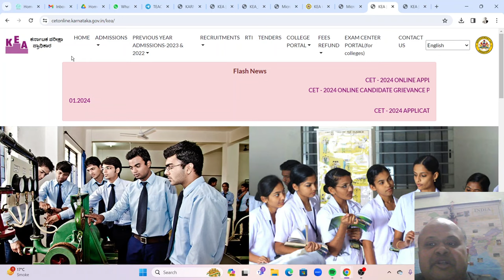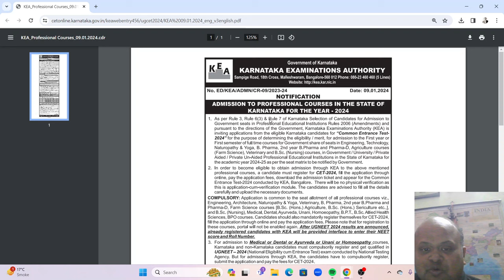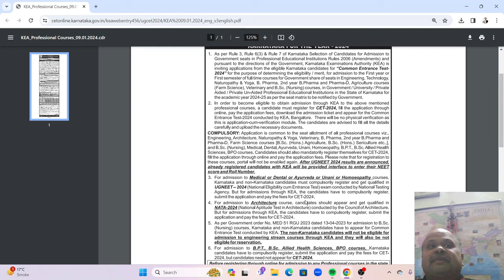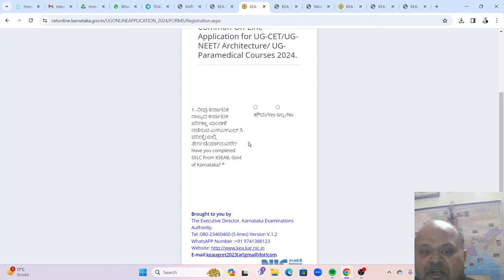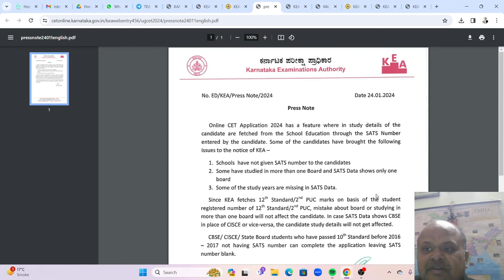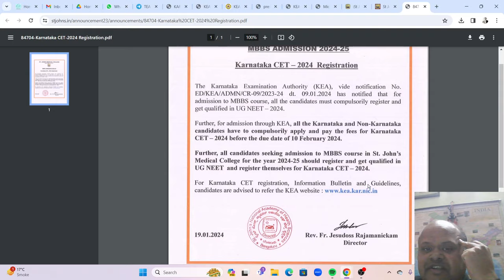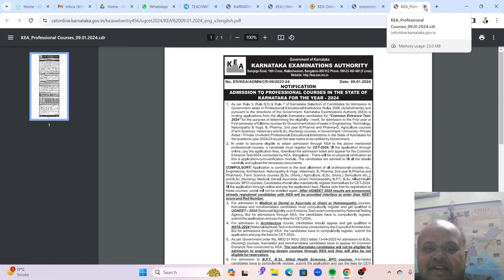Karnataka MBBS 2024 admissions! Big change! Registration for CET compulsory for all! Listen & Act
For our MBBS India counseling packages, listen below video